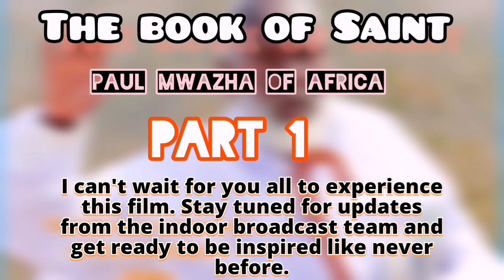The Book of Saint Paul Mwazha Of Africa film Coming soon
The Divine Commission Of Paul Mwazha Of Africa